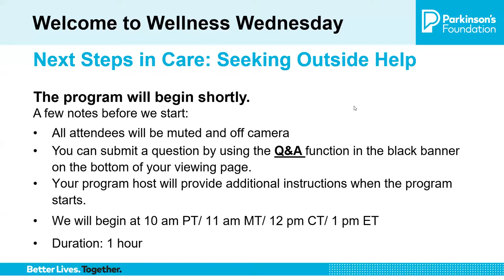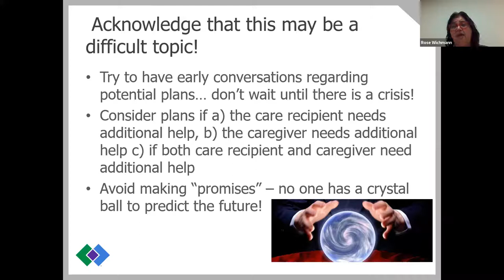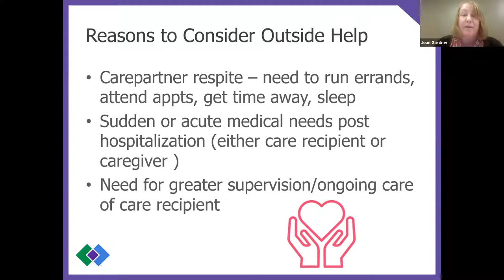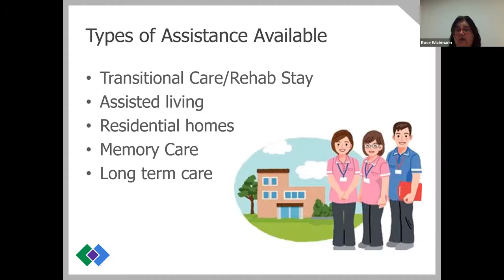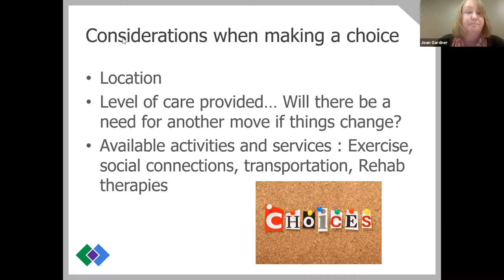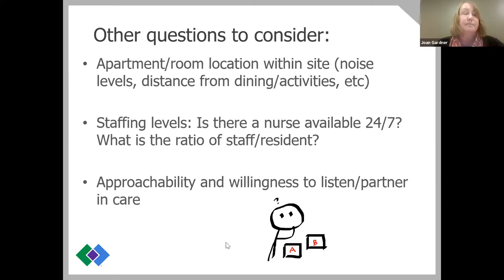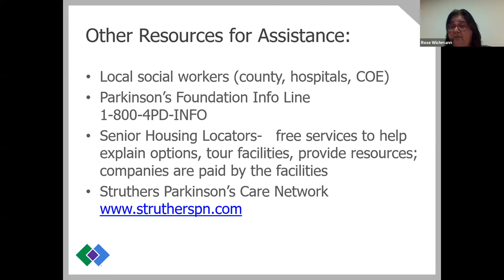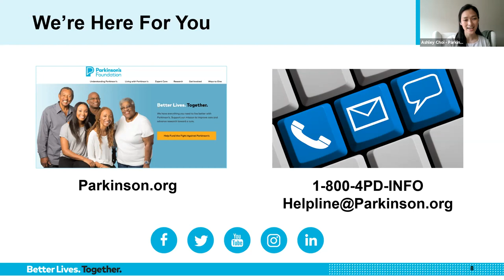Parkinson's Disease Care: Seeking Outside Help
As part of the PD Health @ Home program, our free Wellness Wednesday series focuses each week on a topic that highlights PD awareness, research or treatments.

Care needs in Parkinson’s disease change as symptoms progress. This program will provide you with tools to help you decide when it’s time to ask for outside help. Learn what you need to know to find the right kind of caregiver to meet your needs and discuss next steps to consider for care as Parkinson’s advances.

Speakers:
Rose Wichmann, PT, Director of Parkinson’s Programs, Park Nicollet and HealthPartner
Struthers Parkinson’s Center, a Parkinson's Foundation Center of Excellence

Joan Gardner, RN, BSN, Nurse Clinician, Care Network Development Team,